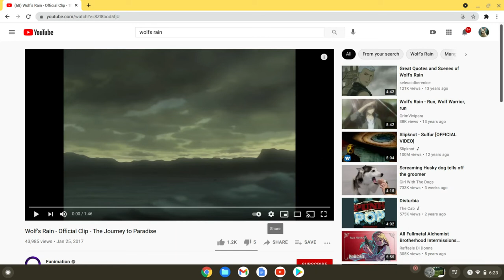Wolfs Rain Blue and Hige reunited Fandub (im voicing Blue)